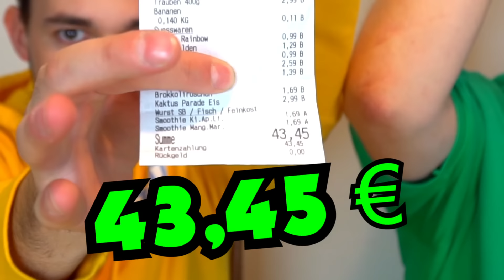NUR die FARBE ESSEN die man TRÄGT FÜR 24 STUNDEN (GELBES vs GRÜNES FOOD CHALLENGE)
Heute essen wir für 24 Stunden NUR die FARBE ESSEN die man TRÄGT FÜR 24 STUNDEN Food Challenge . Gelbes vs Grünes essen Challenge. Wir haben auch schon rotes vs blaues essen essen. Schaffen wir die Food Challenge zu übersetehen...